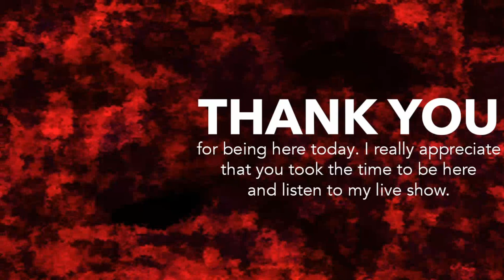CIRCUITRY 2.0 Global Stage: Disko Bhute Pt. 2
Rabotat Records is BACK and welcomes you to join us for 'CIRCUITRY 2.0' - a live, global show taking place on our YT channel and Facebook Live! Hop between playlists and see what we have up our sleeves for May 2, 2020.

If you want to make a donation to any of the artists directly, we would greatly accept your support. Let's raise some money for medical relief, support artists, and kick COVID-19 in the face!

Global Stage programming times;

DISKO BHUTE (@disko_bhute) – 9:00AM PST
FlipKnob (@_flip_knob_) – 10:30AM PST
My Secret Playground (@mysecretsession) – 12:00PM PST